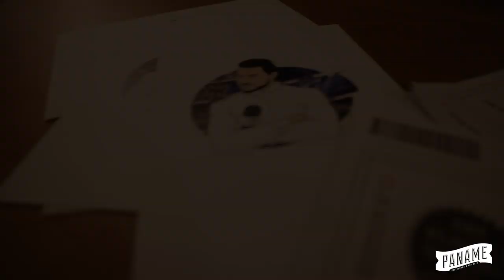Paname Footbal Club #1: Le Stand-Up Parle Football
Emission de foot presenté par Samir Djabali au Paname Café avec: Booder, Jean Claude Muaka, Karim Kachour, Alexis Le Rossignol, Syphax, Felix Dhjan, Paul de Saint Sernin, Edgar Yves, Yassine Hitch,  et Malick Personnal Shopper.

Au programme dans cette émission:
- La sortie médiatique de Leonardo
- Tuchel/Mbappé, Mbappé à-t-il eu raison ?
- PSG vs Dortmund, le PSG va-t-il se qualifier pour les 1/4 de final ?